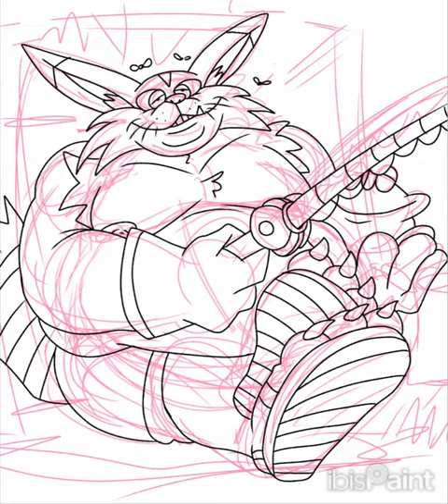Big the Fisher - Speedpaint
So I did Big the Cat from the Sonic in my style. In which style it's about doing him slob and hairy.

Also Froggy it's accompanying him. Tho he looks weird.